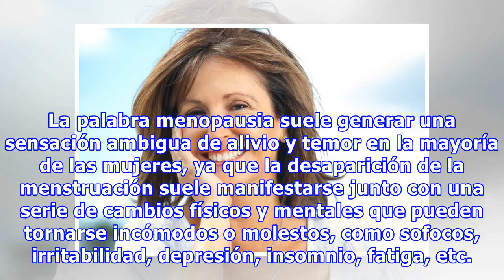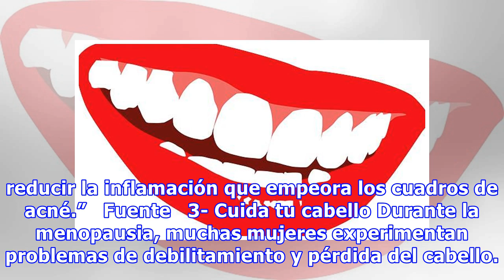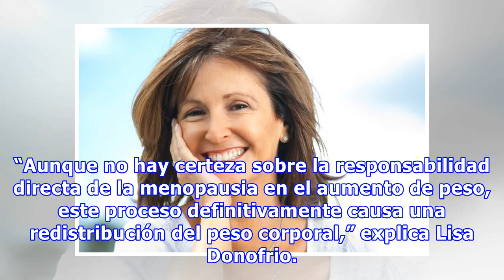¡Atraviesa La Menopausia De La Mejor Forma!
La palabra menopausia suele generar una sensación ambigua de alivio y temor en la mayoría de las mujeres, ya que la desaparición de la menstruación suele manifestarse junto con una serie de cambios físicos y mentales que pueden tornarse incómodos o molestos, como sofocos, irritabilidad, depresión, i...